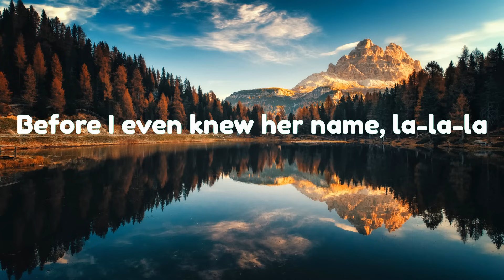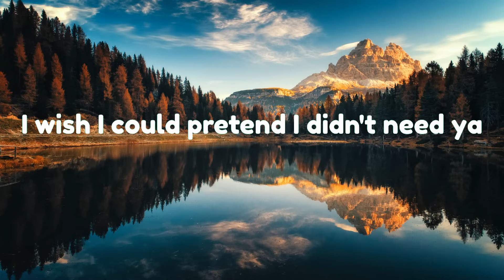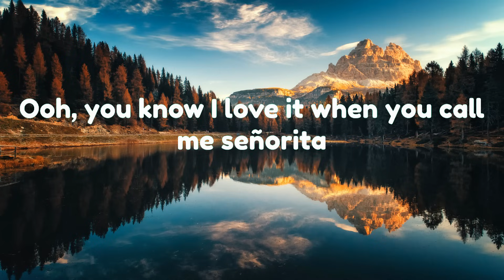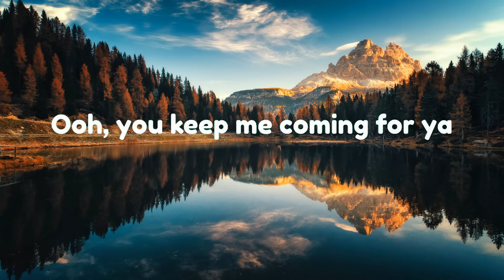Señorita - Shawn Mendes (Lyrics) | Ed Sheeran, One Direction, Ali Gatie,... (MIX LYRICS)